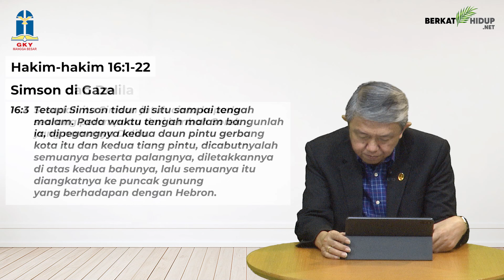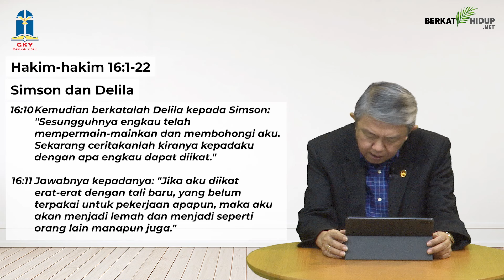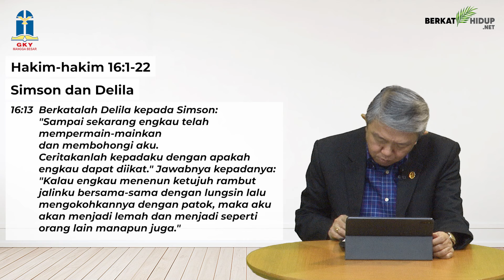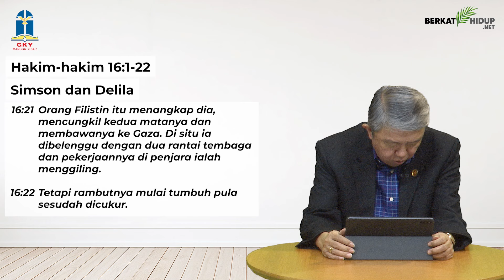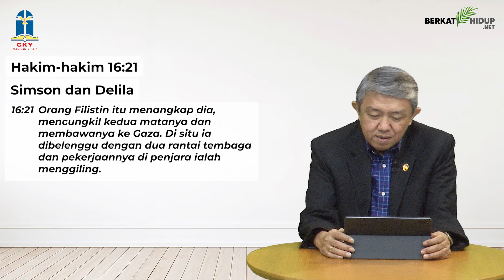Tuhan Adalah Gembalaku #1363 - Simson di Gaza; Simson dan Delila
Hakim-hakim 16:1-22
Simson di Gaza; Simson dan Delila

* Keinginan daging yang dipelihara Simson telah menjeratnya pada Delila. Ia jatuh pada lubang yang sama yang mencelakakan hidupnya.

* Manusia dimampukan oleh Roh Kudus menanggalkan keinginan dagingnya, tetapi mereka harus hidup dipimpin oleh Roh Kudus.

Penakluk yang ditaklukan